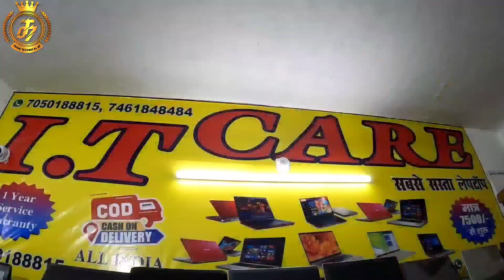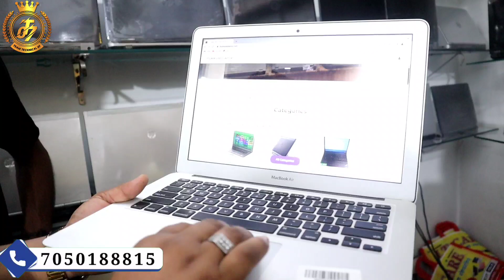Refurbished Laptop Warehouse | Cash On delivery | Used Laptop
Today We're in Purnea most famous second hand Laptop shop The It Care

 Adress :- 👇👇
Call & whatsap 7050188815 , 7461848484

shop address ...  ZILA School Road, DSA Ground Rd, Purnia, Bihar 854301

it care purnea it care purniya
second hand laptop hajipur second | new condition laptop | best laptop best price laptop
Purnia
Katihar
Araria
Kishanganj
Dalkola
Forbesganj
Saharsa
Madhepura
Supaul
Banka
Godda
jhajha
jamui
deoghar
Pakor
sahibganj
Begusari
Dumka
Madheoura
Khagaria
Lakhisari
Begusari
Naugachia
Kahelgaun
Amarpur
Sultanganj
Jamalpur
OLDLaptopdealer OLDLaptopwala Used Laptop#UsedLaptopwala#Refurbished Laptop#Puranalaptop#Importedlaptop#Sasta Laptop#Lowestpricelaptop#Oldlaptop wholsale#BestLaptop#Barandedused Laptop#BusinessLaptop#Corporeted Laptop#CompanyusedLaptop#Slimused Laptop#Newgeneration#usedlaptop#New generationoldlaptop#i7OLDLaptop#i5Old Laptop#i3ओल्ड aptop#Cor2duoold laptop#i7 Usedlaptop#i5Usedlaptop#i3Used laptop#Core2duoused#laptop